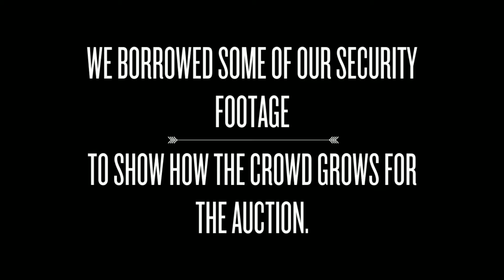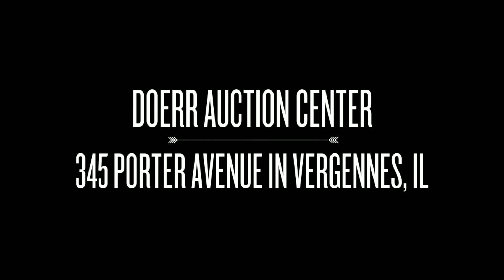Time Lapse Auction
Looking to sell some items or property?  We have hundreds of buyers each week at our Treasure Hunt Thursday auctions every Thursday night at 6pm at our Auction Center in Vergennes, IL.